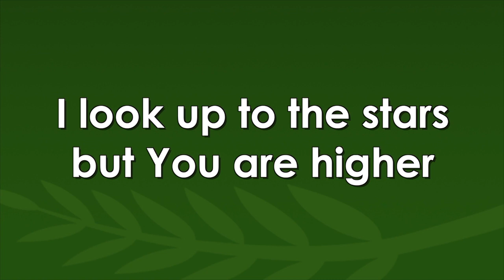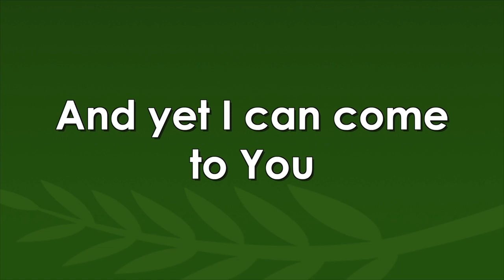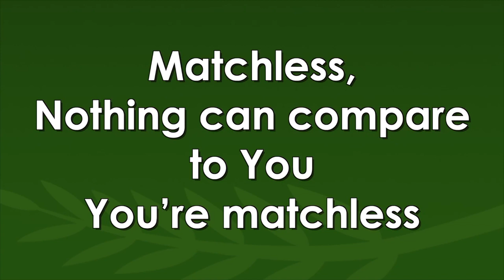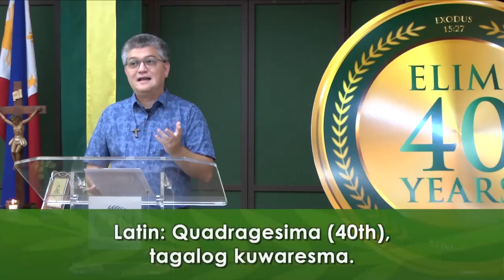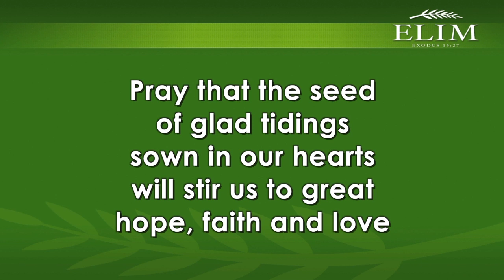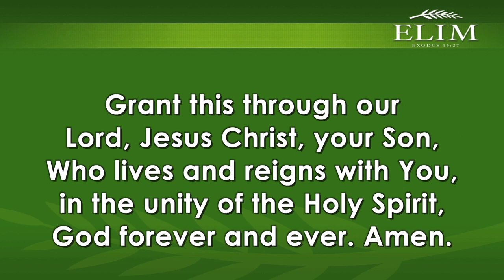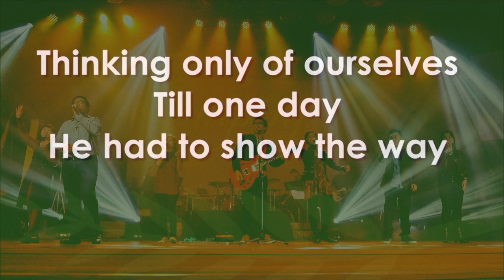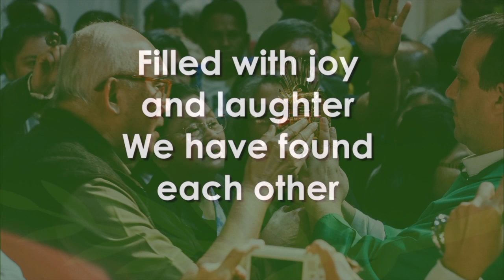Online Elim Gathering 2: Lent by Bro. Mars Caan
Join us for another Online Elim Gathering tonight at 7pm!

"Lent"
by Bro. Mars Catan